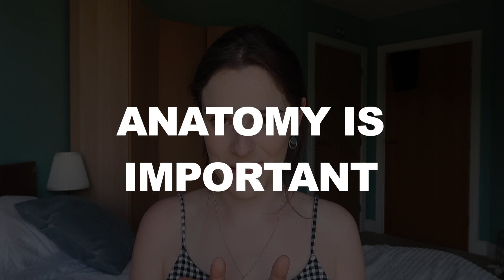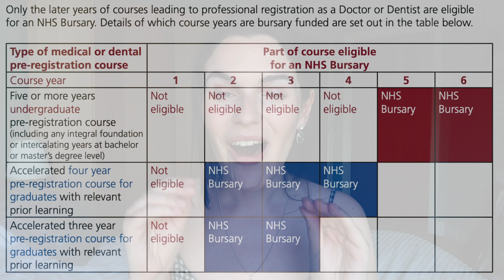JUICY SECRETS ABOUT MEDICAL SCHOOL | Everything you need to know about medical school | med student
Hi lovelies 👋 Welcome back to another video.

Timestamps:
00:00:00 Intro to channel
00:00:17 Intro to video
00:00:40 Everyday isn’t 9-5
00:02:06 Assignments
00:03:08 Exams
00:04:20 Exams cont.
00:05:04 Anatomy
00:06:04 Boundaries
00:07:17 Is Medicine hard?
00:07:42 - Textbooks
00:08:36 - Only have to pay for the first 4 years
00:10:16 It goes so fast
00:10:54 Outro

💉Are you an aspiring or current healthcare student? Check out Future Frontline

🩺 I'm an incoming 4th year Medical student at King's College London. But I'm much more than just a med student as hopefully you'll find out! I make videos about my life as a med student, how to get into medical school and how to look after your mental health.

Upload times:
Sunday 5pm